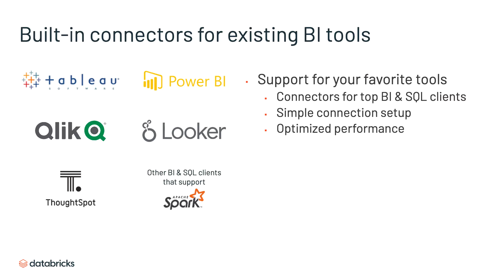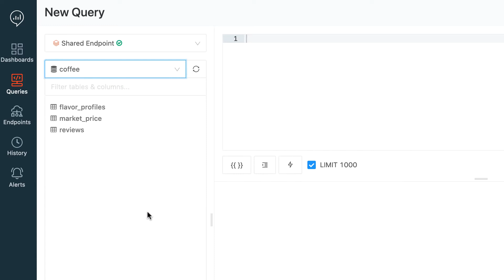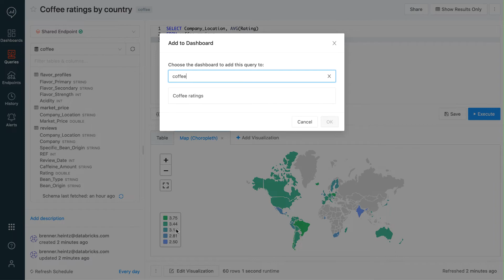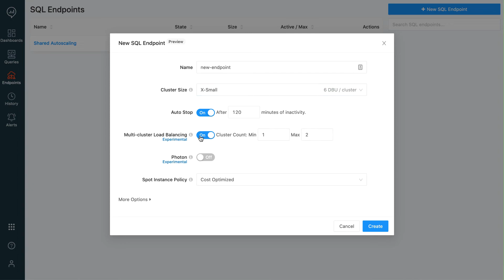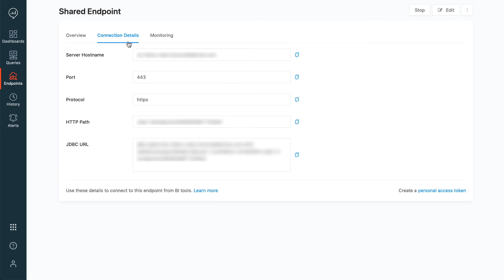Databricks SQL Demo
Databricks SQL is now in Public Preview and enabled for all users in new workspaces.

In order to support the use cases that are important to data analysts and business users, Databricks SQL provides data warehousing performance at data lake economics for up to 9x better price/performance for SQL workloads than traditional cloud data warehouses.

In this demo, we walk through some of the features of the new Databricks SQL that are important to data analysts, including the integrated data browser, SQL query editor with live autocomplete, built-in data visualization tools, and flexible dashboarding and alerting capabilities. We also cover how Databricks SQL endpoints provide a high-performance, low latency, SQL-optimized compute resource that can power your existing BI tools like PowerBI and Tableau.

Video chapters:
00:00​ Databricks SQL overview
01:15​ Using the data browser and query editor
01:48​ Visualizing query results
02:33​ Dashboarding and sharing
03:05​ Value-based alerting
03:34​ Managing SQL Endpoints
03:59​ Query history
04:25​ Powering BI tools with Databricks SQL